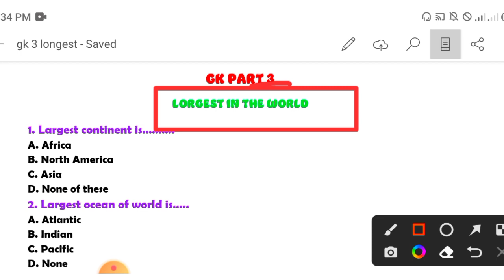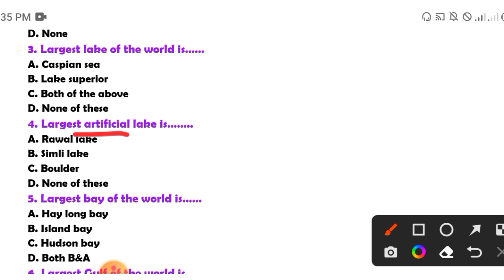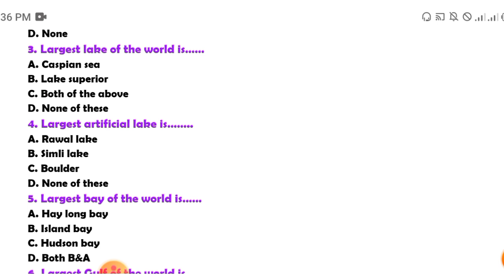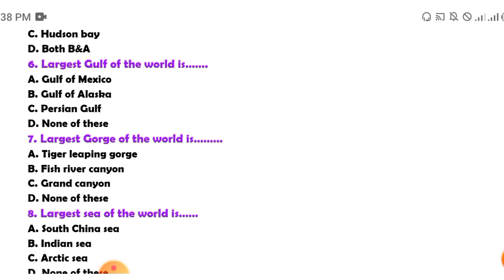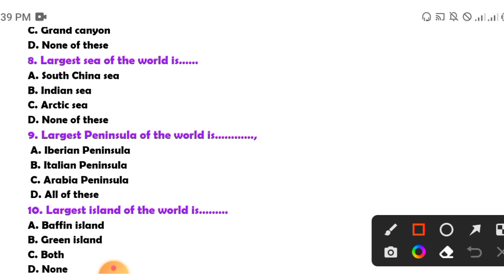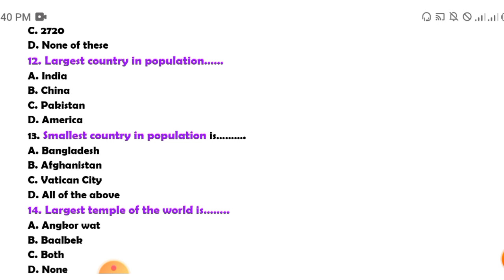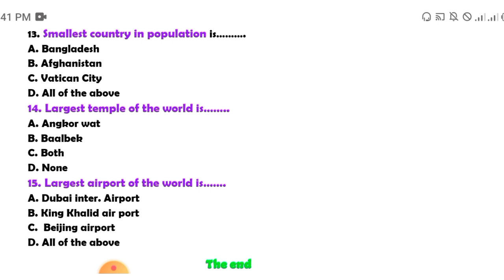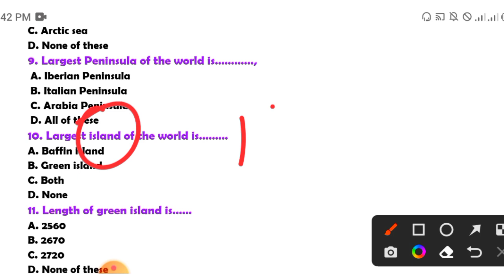Largest in the world|GK MCQs part no "05" for pma, ppsc, paf and fpsc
allpakforces paf navy, general knowledge mcqs for the preparation of navy, ppsc, pma and fpsc test. largest in the world mcqs, largest ocean of the world, largest river of the world, largest library kf the world, most repeated general knowledge mcqs for pma, ppsc and fpsc test,top 15 most repeated mcqs,